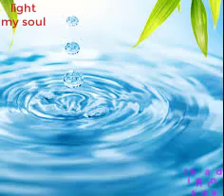ترنيمه عيد الغطاس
ترنيمه عيد الغطاس من اجمل الترانيم